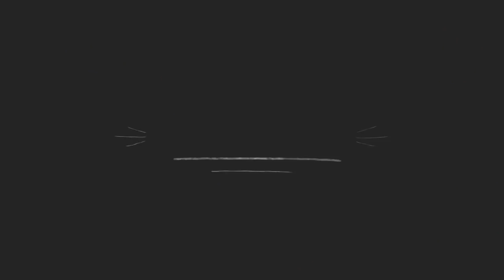Zaid Ali got PRANKED || Screaming and Crying|| Sham Idrees || Froggy || Shahveer Jaffrey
This is the following part of my Prank Wars series. In this episode see how Froggy takes her revenge with Sham (Ice Bucket and Water Splash on Face) and Shahveer Jaffrey pranks Zaid Ali with a snake. Zaid Ali got so petrified and scared that he starts Screaming and Crying on Camera.

I hope you will enjoy this series as the previous one.